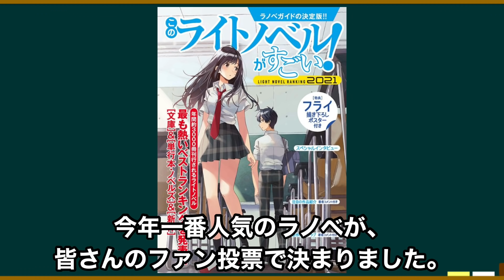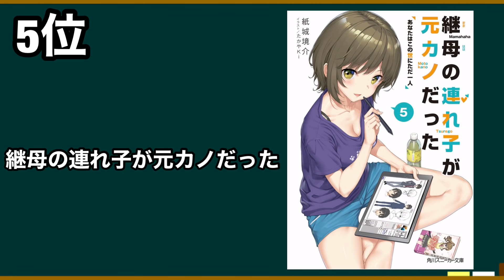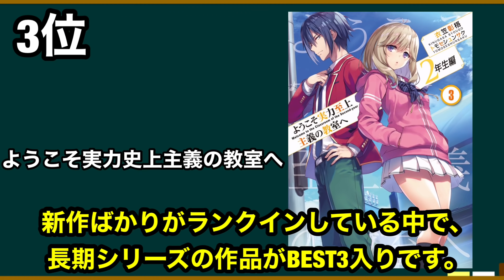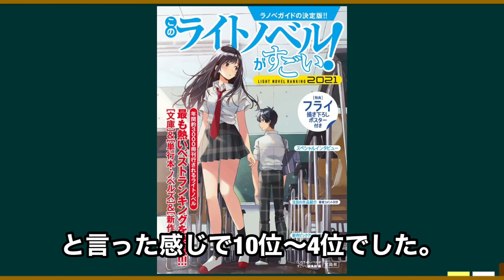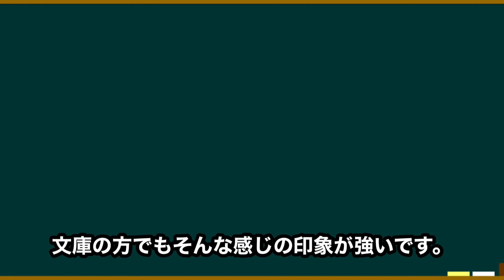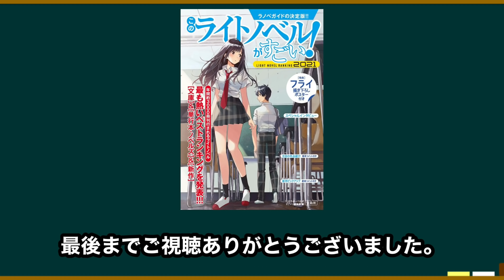【今年のNo.1ラノベが決定！】過去最大規模の『このラノ2021』の結果が発表！今1番人気のラノベはこの作品だ！【このライトノベルがすごい！2021】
このラノ2021の結果発表動画です。
新作など今年話題の作品が沢山ランクインしていて、見ていて楽しい結果でした。

以下結果です。（リンクはシリーズ第1巻です）

文庫部門

1位千歳くんはラムネ瓶のなか (ガガガ文庫)

2位スパイ教室01　《花園》のリリィ (富士見ファンタジア文庫)

3位ようこそ実力至上主義の教室へ (MF文庫J)

4位探偵はもう、死んでいる。 (MF文庫J)

5位継母の連れ子が元カノだった　昔の恋が終わってくれない (角川スニーカー文庫)

6位楽園ノイズ (電撃文庫)

7位弱キャラ友崎くん　Ｌｖ．１ (ガガガ文庫)

8位カノジョの妹とキスをした。 (GA文庫)

9位プロペラオペラ (ガガガ文庫)

10位お隣の天使様にいつの間にか駄目人間にされていた件 (GA文庫)

単行本・ノベルズ部門

1位異修羅I　新魔王戦争 (電撃の新文芸)

2位本好きの下剋上～司書になるためには手段を選んでいられません～第一部「兵士の娘I」 (TOブックスラノベ)

3位Unnamed Memory I　青き月の魔女と呪われし王 (電撃の新文芸)

4位リビルドワールドI〈上〉　誘う亡霊 (電撃の新文芸)

5位Babel I　少女は言葉の旅に出る (電撃の新文芸)

6位ティアムーン帝国物語～断頭台から始まる、姫の転生逆転ストーリー～

7位嘆きの亡霊は引退したい ～最弱ハンターによる最強パーティ育成術～ 1 (GCノベルズ)

8位淡海乃海　水面が揺れる時～三英傑に嫌われた不運な男、朽木基綱の逆襲～ (TOブックスラノベ)

9位魔導具師ダリヤはうつむかない　～今日から自由な職人ライフ～　1 (MFブックス)

10位魔女の旅々 (GAノベル)